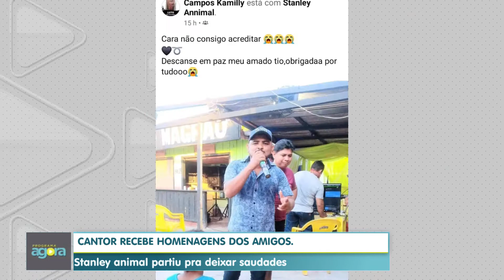Homenagem ao cantor Stanley Animal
Stanley deixa cinco filhos, 3 do primeiro casamento e 2 do segundo.